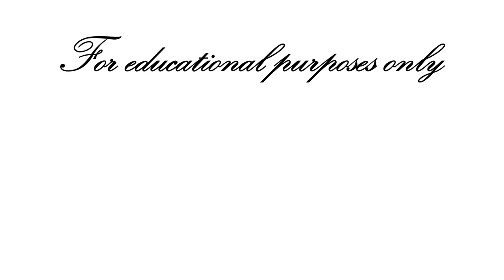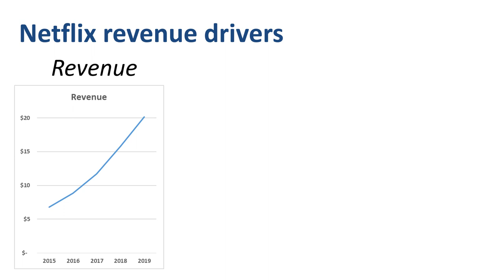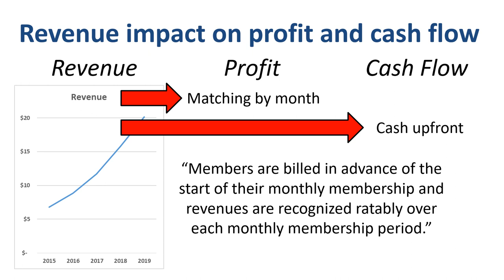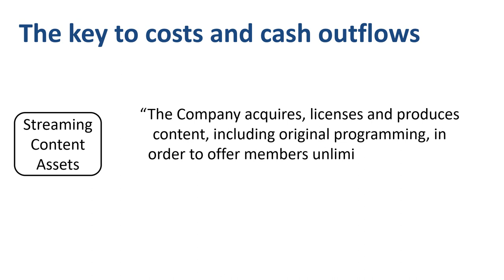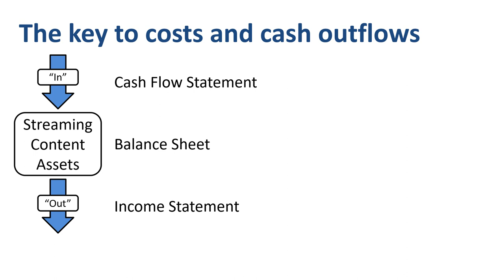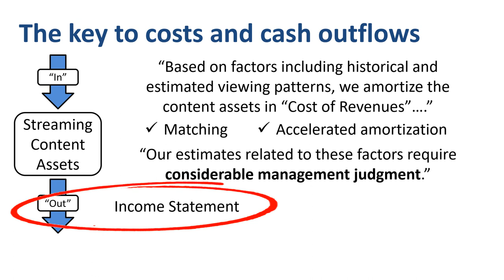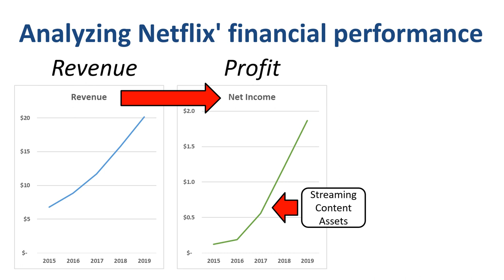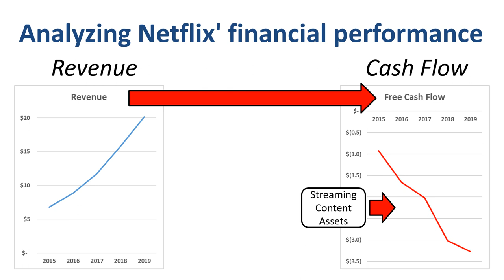Free cash flow case study: Netflix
What is free cash flow, and why is free cash flow such an important financial metric?

The best way to understand freecashflow is through real life examples. Here’s a free cash flow case study for a company that most of you will have heard of: Netflix. If you want to understand how that business works, it helps to understand how its financial statements work!

⏱️TIMESTAMPS⏱️
00:00 Introduction to free cash flow case study
00:48 Revenue, profitability and free cash flow
02:31 Drivers of Netflix revenue
03:12 Revenue impact on profit and free cash flow
03:45 Streaming content assets and free cash flow
05:36 Netflix cost of revenue
07:13 Netflix cash flow statement
08:57 Drivers of free cash flow performance
09:14 Netflix free cash flow forecast

Let’s take a high level look at Netflix financial performance for the past five years. Revenue grew from $6.8 billion in 2015 to $20.2 billion in 2019, which translates to a compound annual growth rate of over 30%. Yes, you heard that right. 30% revenue growth per year! Profitability, as measured by Net Income, grew from $123 million in 2015 to $1.9 billion in 2019, a compound annual growth rate of nearly 100%. Yes, you heard that right. On average nearly doubling the Net Income year after year. Cash flow, as measured by Free Cash Flow, went from negative $921 million in 2015 to negative $3.3 billion in 2019, a compound annual growth rate of over 35%. Yes, you heard that right. On average, the Free Cash Flow “deficit” grew by more than 35% per year. So is Netflix making money? If you define making money as being profitable, then yes. If you define making money as generating free cash flow, then no.

How do these numbers for revenue, net income and free cash flow relate to each other? Revenue is certainly a big driver for profitability. Both have gone up dramatically over the years. Revenue is also a big driver for free cash flow generation, but it seems that the revenue growth has not been big enough to turn overall free cash flow positive.

How does revenue impact profitability and cash flow? Members are billed in advance of the start of their monthly membership and revenues are recognized ratably over each monthly membership period. So for profitability in the income statement, revenue is recognized through matching month-by-month. For cash flow, what’s important is that the cash payment is received upfront. So cash flow from paid memberships gets recognized quicker than income from paid memberships.

The main factor that explains the difference between profitability and cash flow for Netflix is how streaming content assets, the TV series and films that Netflix owns or has a license to, are treated. Let’s zoom into these, as they provide the key to the majority of the costs in the income statement, and the majority of the cash outflow in the cash flow statement. Here’s the official description of streaming content assets from the Netflix annual report: the Company acquires, licenses and produces content, including original programming, in order to offer members unlimited viewing of TV series and films.

The word “assets” suggests that we should be able to find these on the balance sheet, as this is something that Netflix owns. Correct! Content assets make up more than 70% of the value of the total assets on the balance sheet. $24.5 billion, to be exact. In the notes to the financial statements, we can even find the split between licensed content assets worth $14.7 billion, and produced content assets worth $9.8 billion. Produced content assets are the original Netflix series and films that the company produces.

So if the value of the TV series and films at a point in time is found on the balance sheet, then how does the in- and outflow work? The inflow is new TV series and films that Netflix produces or gets a license to. The outflow consists of the TV series and films being watched by members. The consumption of the assets. The inflow of content assets is reflected in the cash flow statement. The outflow of content assets is reflected in the income statement.

Philip de Vroe (The Finance Storyteller) aims to make accounting, finance and investing enjoyable and easier to understand. Learn the business and accounting vocabulary to join the conversation with your CEO at your company. Understand how financial statements work in order to make better investing decisions. Philip delivers financetraining in various formats: YouTube videos, classroom sessions, webinars, and business simulations.